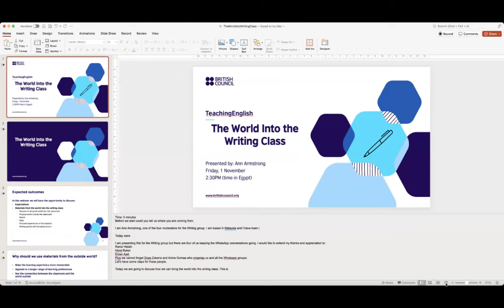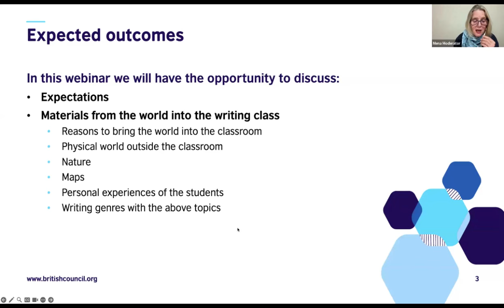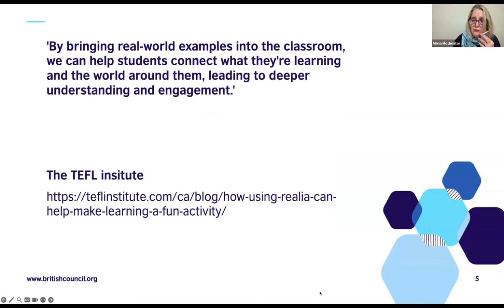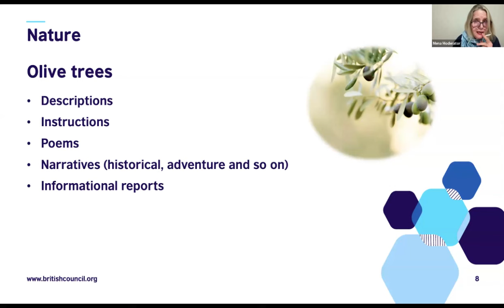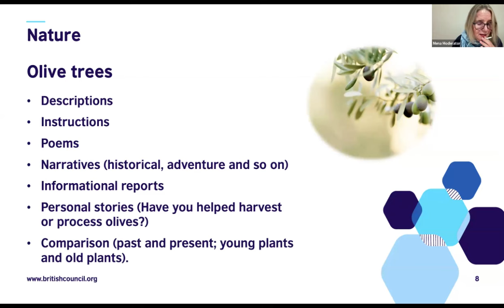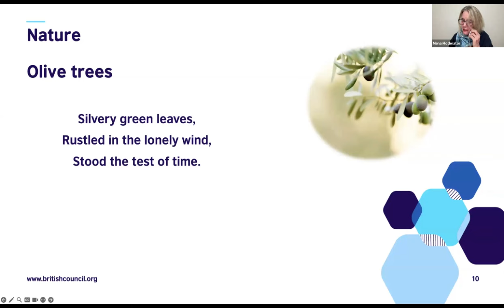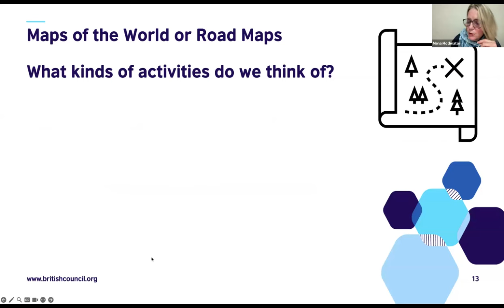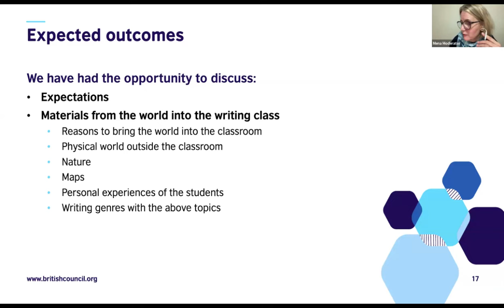Writing Webinar 2024